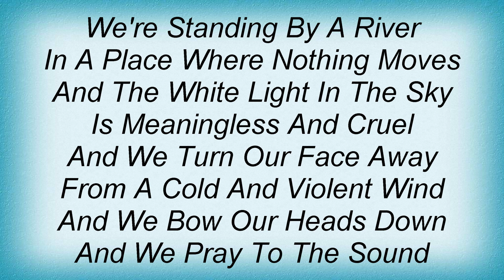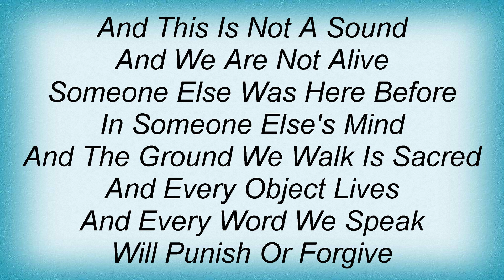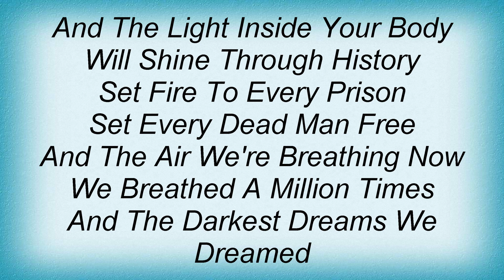Swans - The Sound Of Freedom Lyrics